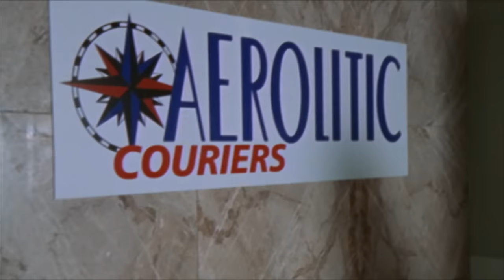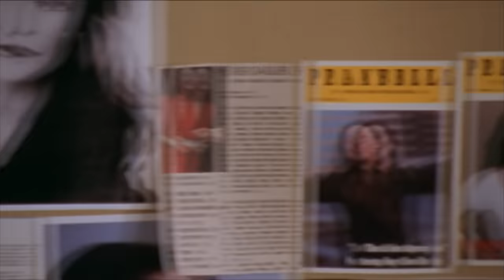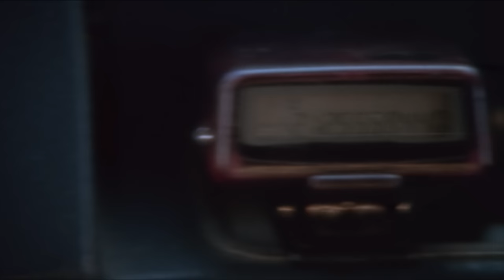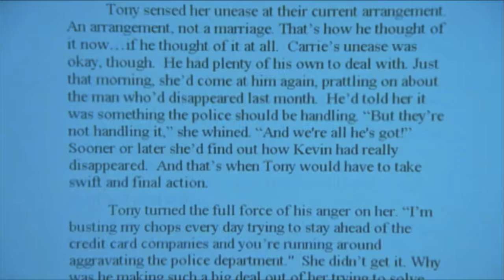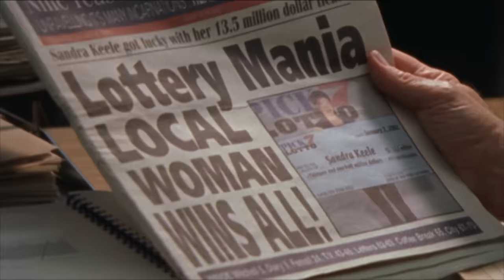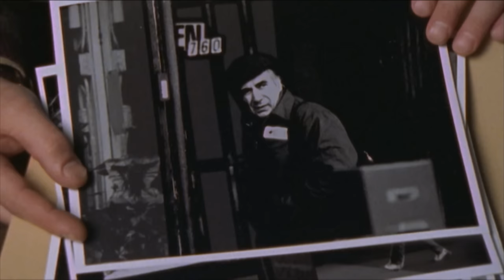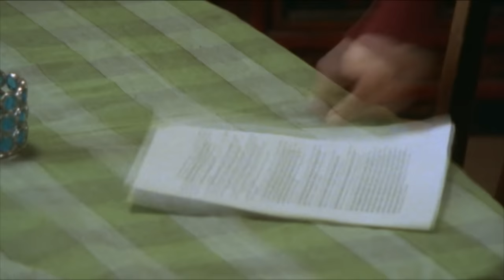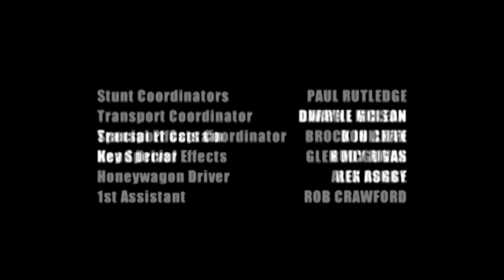Mary Higgins Clark - Lucky Day (2002) | Full Movie | Mystery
An aspiring actress working for a courier service gets involved in the disappearance of her co-worker.